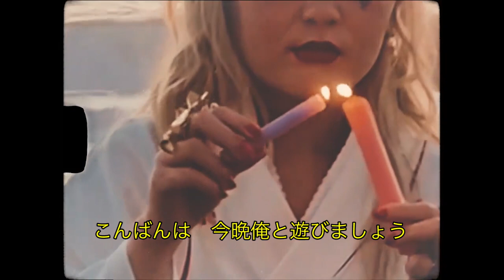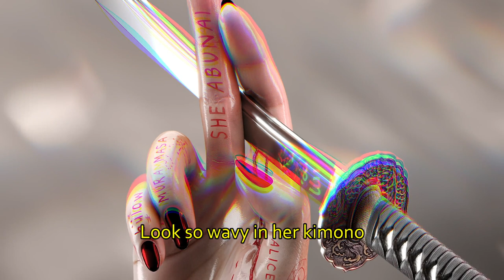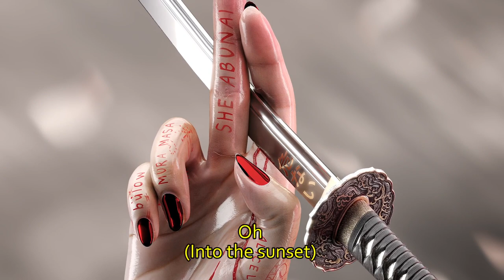Alice Longyu Gao - She Abunai (feat. Mura Masa & Bülow) - Official Vibing On The Beach Lyric Video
This is not the official music video This is not the official music video This is not the official music video BUT LIKE stream the song now save it to ur playlist 🙏 , tag me tag Mura Masa tag bülow if u r listening to it on ur Spotify Apple Music etc now, thank u for being here i love u all so much run it uppp let us simply go

Lyrics:

危ない　危ない　危ない
“its bad gal alice,whats up, haha”
Hey!ちょっと待って ちょっと待ってお姉さん wait a second cutie
なにwhat’s ur sign what is ,what is your astrology sign
So hot すみません Excuse me you are so hot
I am so kawaii wanna be my wife
こんばんは　今晩俺と遊びましょう Good evening, tonight do you want to hang out with me
携带番号教えてくだいさい can you please tell me your phone number　くだいさい please
俺の番号は　いちに34ごろくmy number is 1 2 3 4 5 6
なに?　俺は変態じゃないWhat? I am not a hentai
ちょっと待って ちょっと待ってお姉さん wait wait wait a second lil mama/cutie

気をつけて　She 危ない be careful she dangerous
She want お金 She want テスラ she want money she want Tesla
She is kinda needy in the head in the bed 危ない危ない危ない危ない危ない dangerous dangerous dangerous
She kinda kinky
Look so wavy in her kimono
“あんた　どこからのやつ” “u? where the hell r u from”

She 危ない she dangerous
Got those white boy eyes
When I try to talker to her
She go うるさい she go, so annoying
She kinda kinky
Hey!ちょっと待って ちょっと待って wait a sec sec wait a sec sec
She kinda kinky
ちょっと待って ちょっと待ってwait a sec wait a sec wait a sec wait

Bulow:
Wake up in a palace
Tigers in the fountain
Walking on water
Burning down houses

To danger or not to danger
Yes danger mmmhmm

You workin in cali
Silicone valley
Comma comma comma
Counting up your salary

I don’t need your money
I don’t need your money (I don't need your fucking money)
(check 1, 2)

Lost
(on a private jet)
Oh
(Into the sunset)
Oh
(caviar & red)
Oh

I need to shake
Bout to flip some tables
I wanna break something
Wake up the neighbors

She kinda kinky
Hey!ちょて待てちょて待てちょwait a sec wait a sec wait a sec wait

危ない危ない危ない危ない危ない dangerous dangerous dangerous
Hey